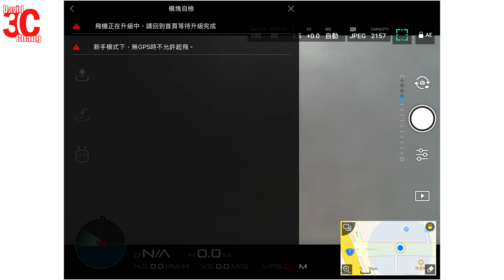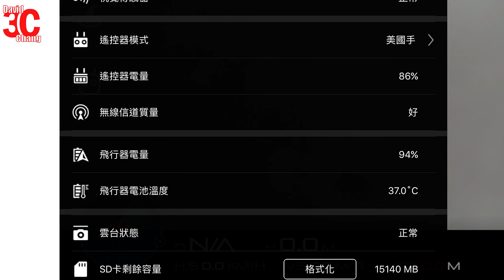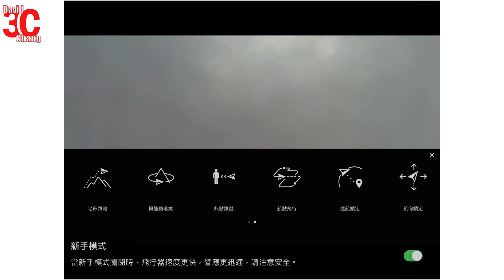DJI GO 4 飛行狀態列表及導航地圖功能介紹